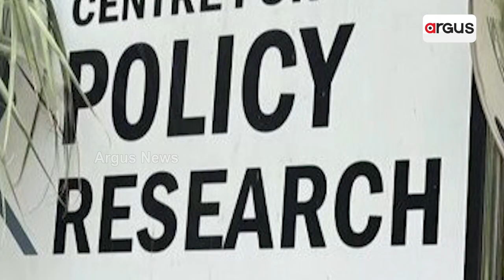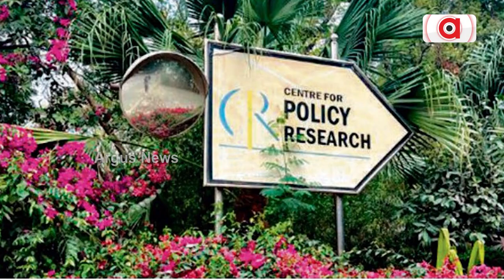ସମାଜସେବା ନାଁରେ ଭାରତରେ ବିକାଶ ବିରୋଧୀ ଏଜେଣ୍ଡା ! || NGO's anti-development agenda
ଭାରତରେ ଏନଜିଓଙ୍କ ବିକାଶ ବିରୋଧୀ ଏଜେଣ୍ଡା ଅଭିଯୋଗ । ଆୟକର ବିଭାଗର ଯାଞ୍ଚ ବେଳେ ମିଳିଥିବା ଏମିତି କିଛି ଚାଞ୍ଚଲ୍ୟକର ତଥ୍ୟକୁ ନେଇ ଖବରକାଗଜ ଇଣ୍ଡିଆନ୍ ଏକ୍ସପ୍ରେସରେ ପ୍ରକାଶିତ ତଥ୍ୟକୁ ନେଇ ଚର୍ଚ୍ଚା ।